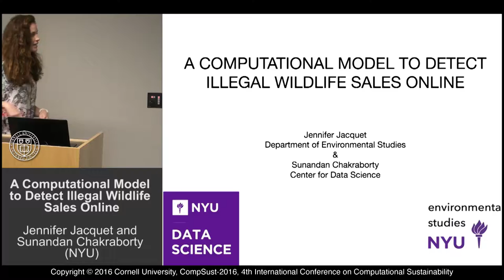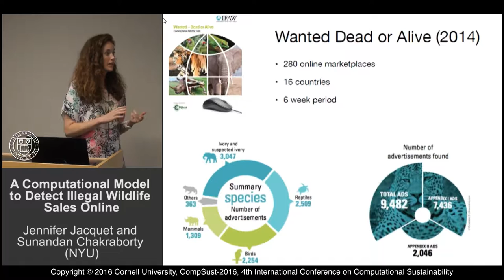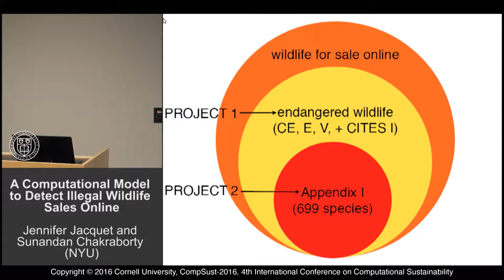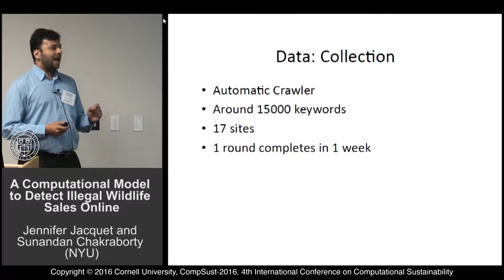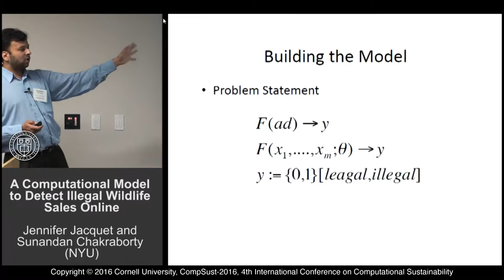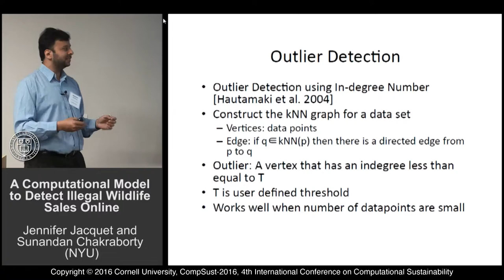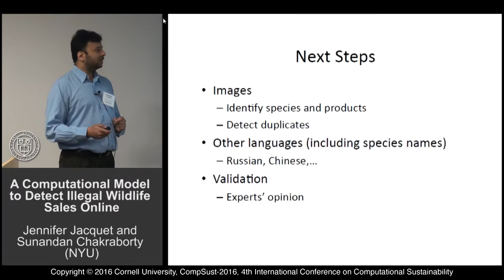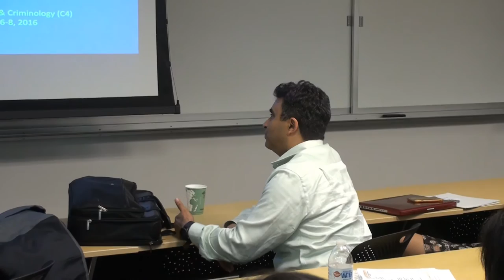Jennifer Jacquet, Sunandan Chakraborty, "A Computational Model to Detect...Wildlife Sales Online"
Jennifer Jacquet, Sunandan Chakraborty
"A Computational Model to Detect Illegal Wildlife Sales Online"
CompSust-2016
4th International Conference on
Computational Sustainability
3:30 PM, Machine and Statistical Learning for Conservation, Poverty, Energy, and Climate